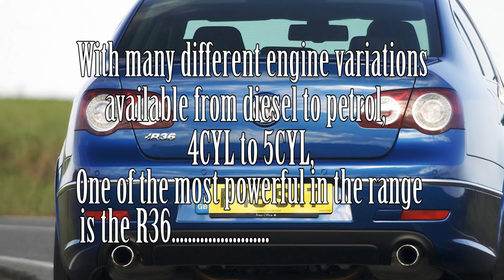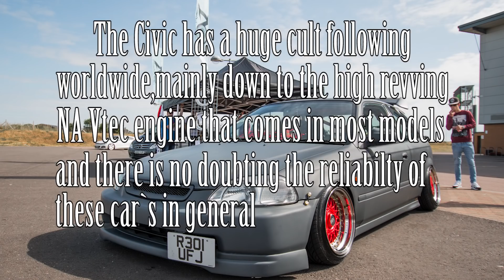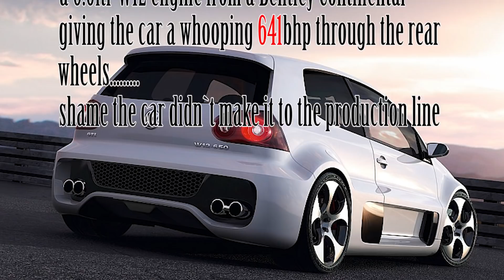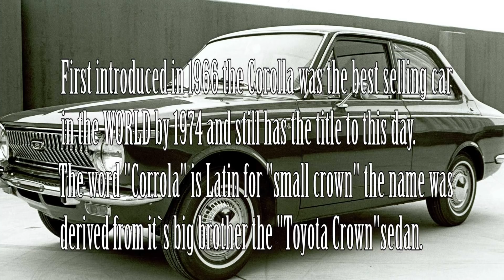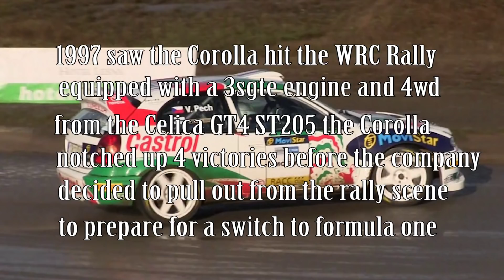Top 5 Best Selling Cars...EVER.......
The top 5 best selling cars of all time as of 01/02/18.